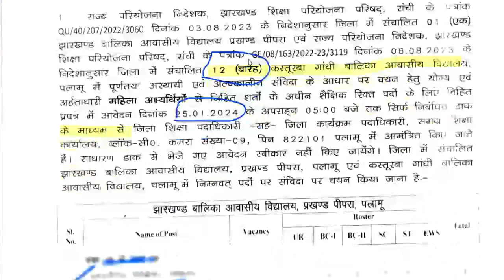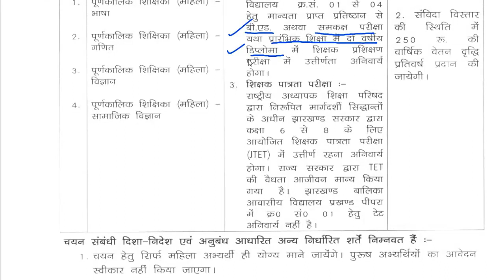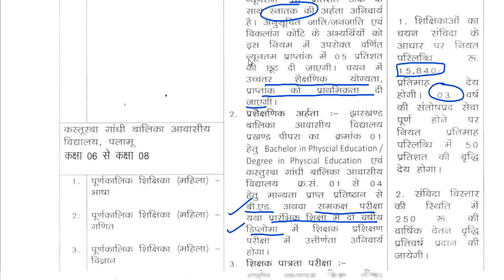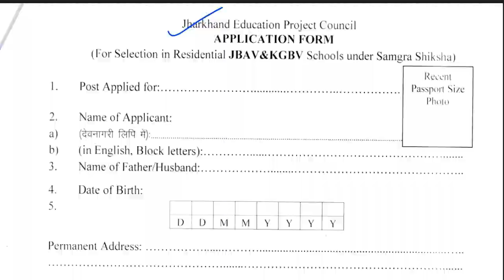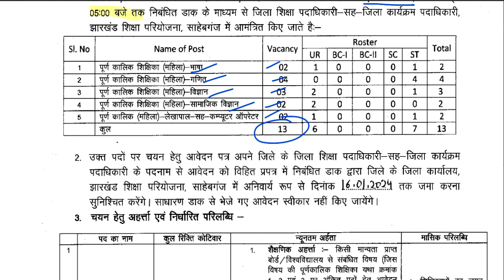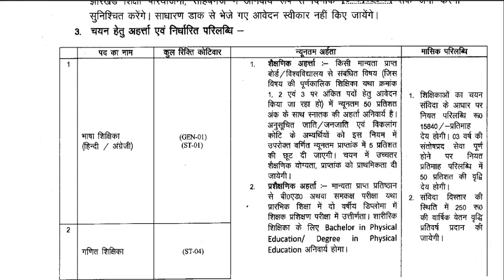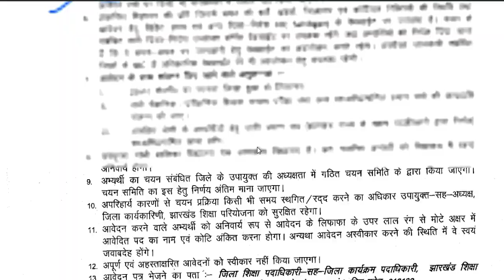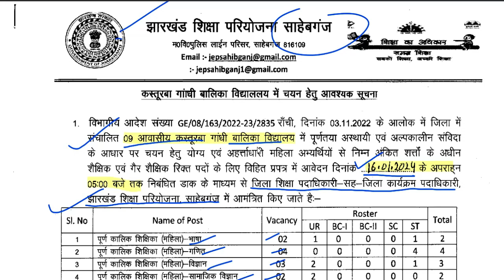🔥21 कस्तूरबा विद्यालय से शिक्षकों की वैकन्सी | बिना परीक्षा बने शिक्षक | सैलरी-22000 | फीस नहीं❗❗❗🔥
🔥21 कस्तूरबा विद्यालय से शिक्षकों की वैकन्सी | बिना परीक्षा बने शिक्षक | सैलरी-22000 | फीस नहीं Reliance Foundation School Teacher Recruitment 2024 | PRT TGT PGT All subject vacancy | वेतन+EPF+Free food+2 Children edu.फ्री | सभी राज्य अप्लाइ करे बाल भर्ती स्कूल शिक्षक भर्ती मे अप्लाइ केसे करे | PGT TGT PRT NTT TEACHER VACANCY | ALL STATE ALLOWकेसे फॉर्म भरे? कहाँ भरे ?सरकारी टीचर बने | 442 स्कूल 3094 शिक्षककस्तूरबा गांधी शिक्षक भर्ती केसे फॉर्म भरे कहाँ भरे सरकारी टीचर बने पूरी जानकारी
tgt eligibility
pgt eligibilty